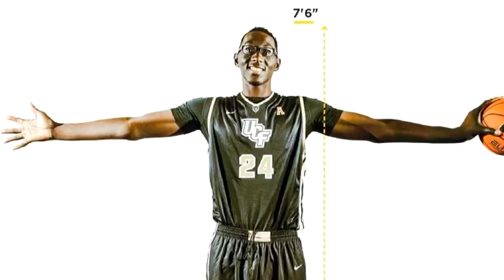Top 10 Tallest NBA players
Height is one of the biggest advantages for basketball players of all levels. Over the years, we have seen in the NBA “giants”, who made every other basketball player feel short. Some of them established themselves in the NBA, while others struggled and didn’t stay in the league for long. In this video we will talk about the 10 tallest NBA players ever.